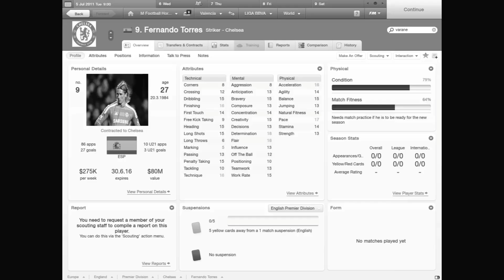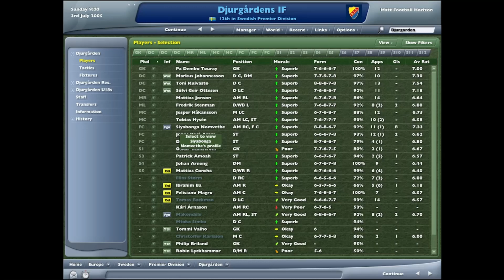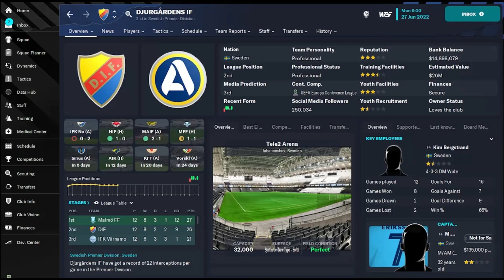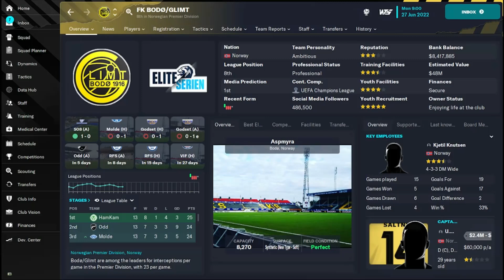Who Are Europe's Most Improved Football Teams Since 2005?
European Competition is often dominated by the footballing powerhouses of Spain, Italy, Germany, France & England. But outside of the Champions League elite, which European Football Teams have improved the most since 2005? Well a lot of these teams are not from Europe's biggest countries, find out who they are in this video.